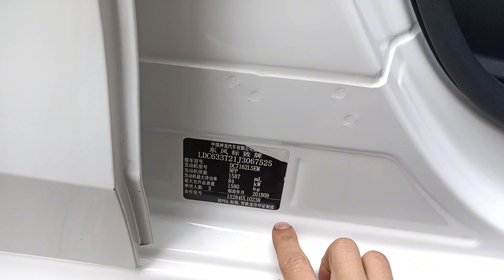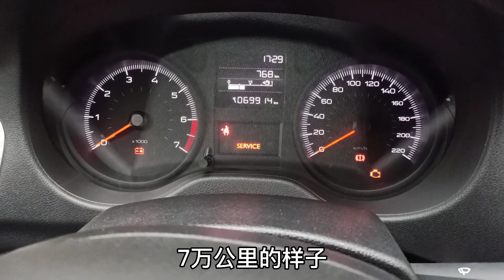3万多买了台二手法系车，才7万公里不到，大家说值不值？【小徐的汽车生活】